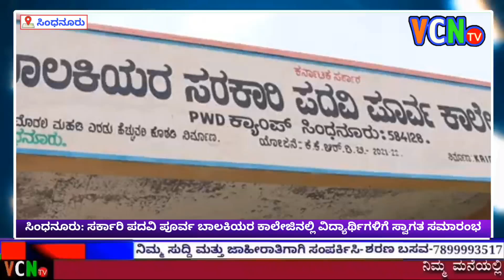Sindhanur VCNTV KANNADA/ಸಿಂಧನೂರು ಸರ್ಕಾರಿ ಬಾಲಕಿಯರ ಪದವಿಪೂರ್ವ ಕಾಲೇಜಿನಲ್ಲಿ ವಿದ್ಯಾರ್ಥಿಗಳಿಗೆ ಸ್ವಾಗತ ಸಮಾರಂಭ